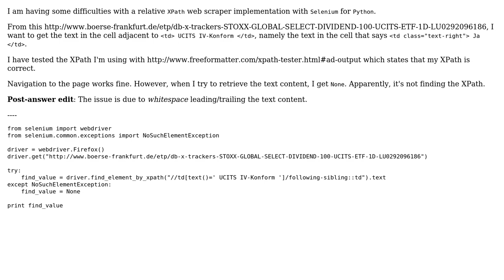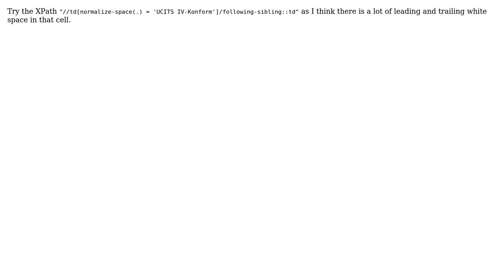Python/Selenium: Whitespace issue when retrieving text content from XPath (normalize-space)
With thanks & praise to God, and with thanks to the many people who have made this project possible! | Content (except music & images) licensed under CC BY-SA | Music | Images & others | With thanks to user P A N user Martin Honnen user Graham and the Stack Exchange Network Trademarks are property of their respective owners. You are responsible for your own actions.